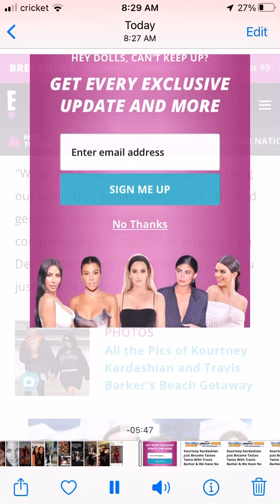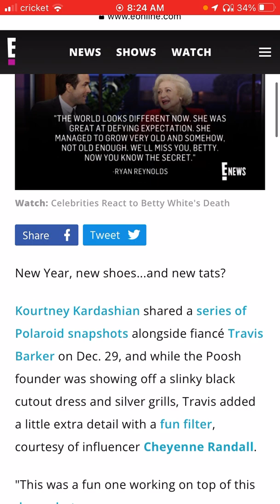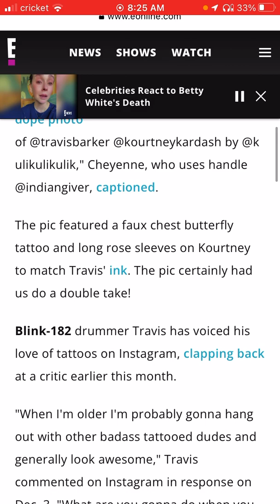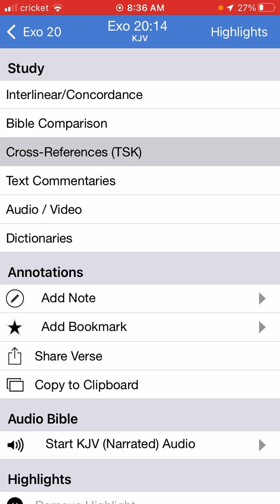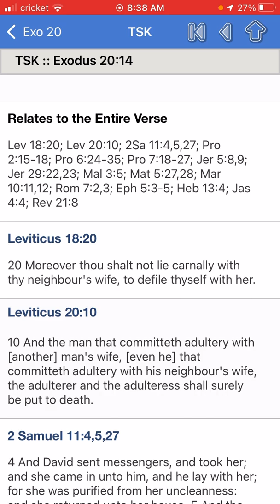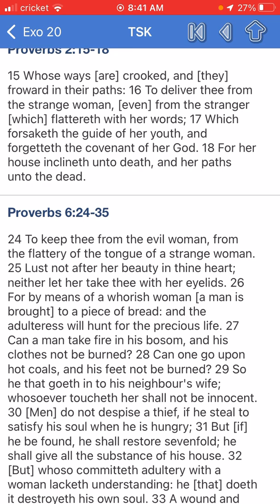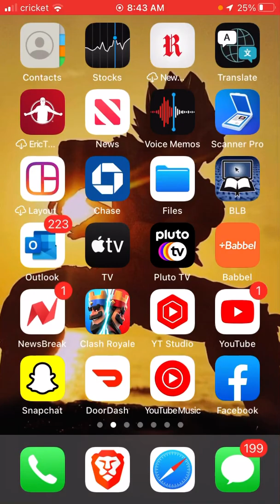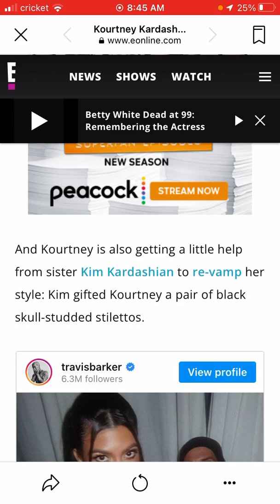Can a man take fire in his bosom, and his clothes not be burned? 🔥🔥🔥